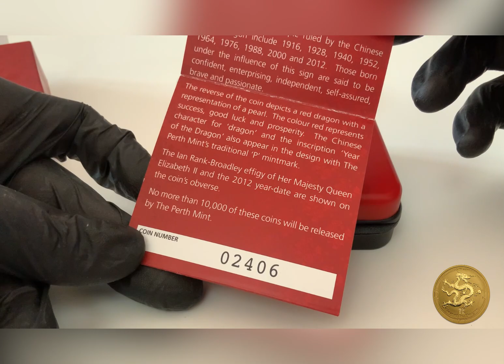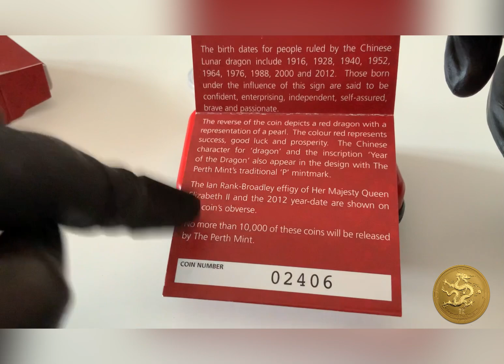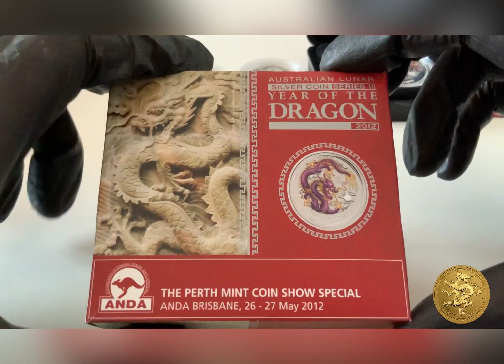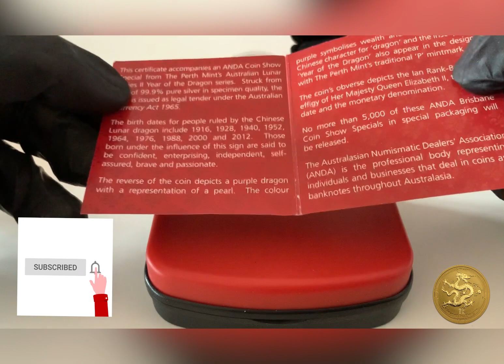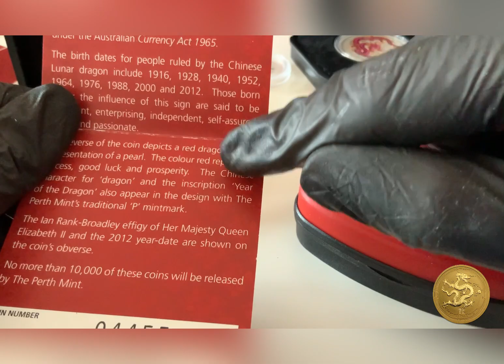Plata Proof vs Plata bullion Brilliant Uncirculated (BU)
Plata
Inversión plata
Monedas de plata de inversión
Plata proof
Plata BU
Brilliant uncirculated
Bullion
Bullion coin